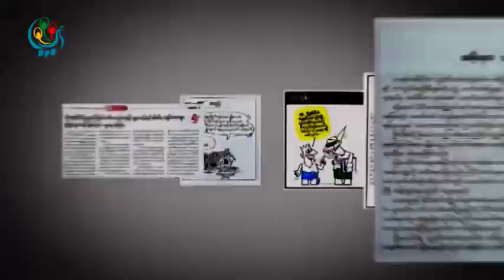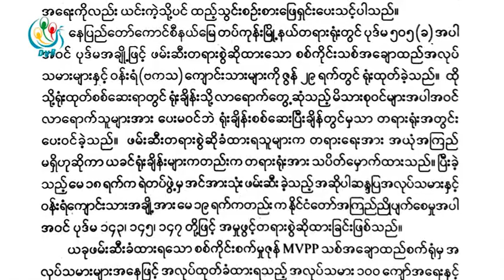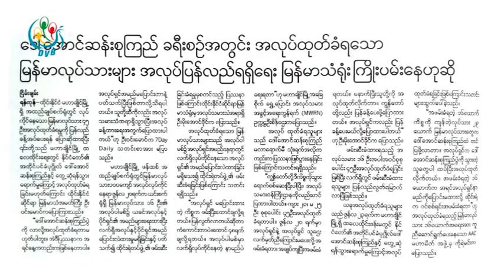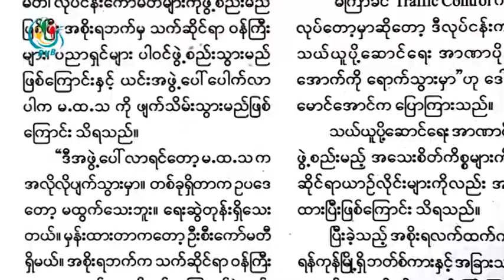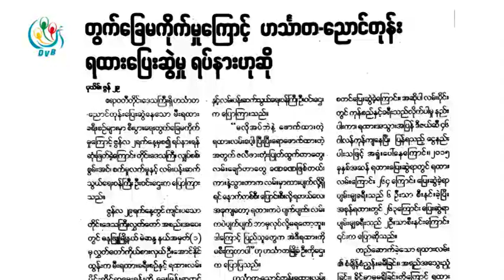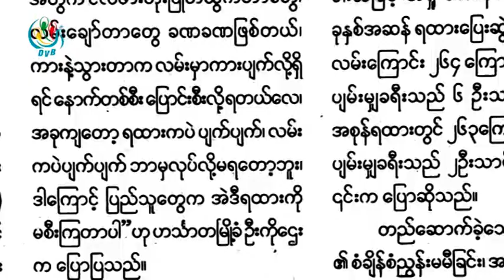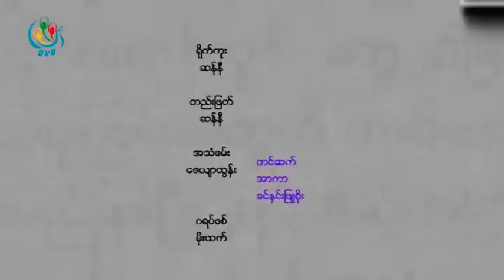DVB - သတင္းစာေပၚက ဖတ္စရာမ်ား 20163006